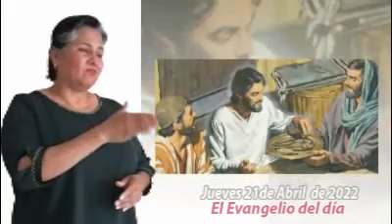Evangelio Jueves 21 Abril 2022, Mons. Enrique Díaz Díaz